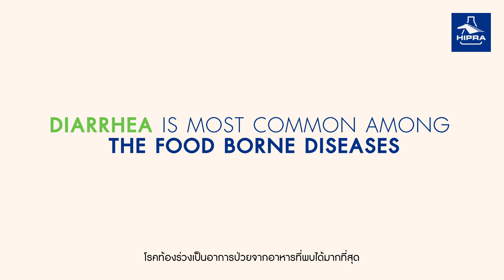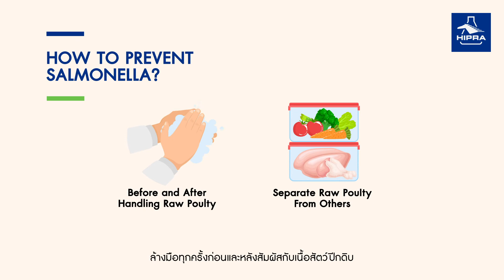ทำความรู้จักเชื้อ "แซลโมเนลลา" (Salmonella) พร้อมวิธีป้องกันที่ถูกต้อง - ปศุศาสตร์ นิวส์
รู้ไหมว่าทุก ๆ ปี มีผู้เสียชีวิตกว่า "4 แสนคน" ด้วยโรคทางเดินอาหาร‼️ ซึ่งพบว่าเป็นโรคท้องร่วงมากที่สุด โดย “เชื้อแซลโมเนลลา”เป็นหนึ่งสาเหตุสำคัญที่ทำให้เกิดอาการท้องร่วง

มาทำความรู้จัก "เชื้อแซลโมเนลลา" พร้อมวิธีป้องกันที่ถูกต้องกันเถอะ

ชมคลิปอีกหนึ่งช่องทาง